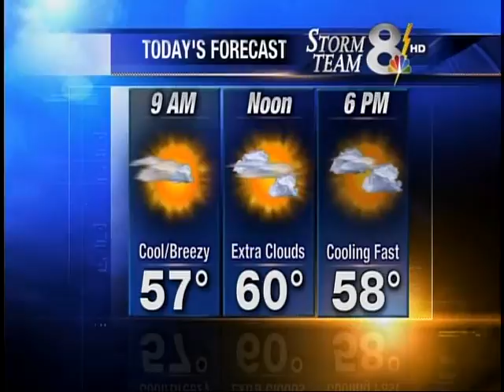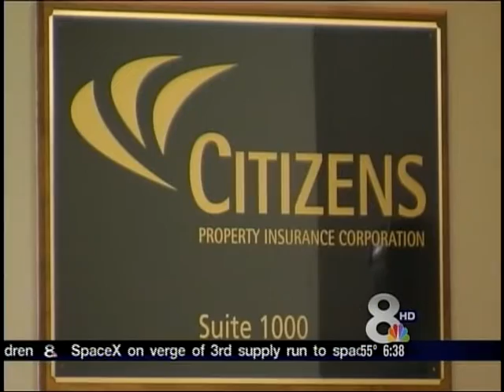News Channel 8 Today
3/1/2013
6am D block